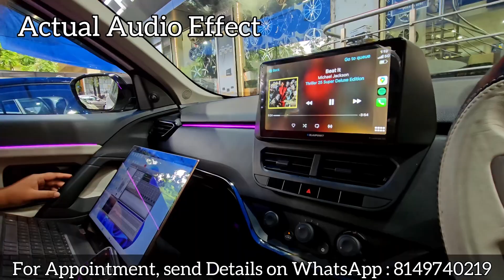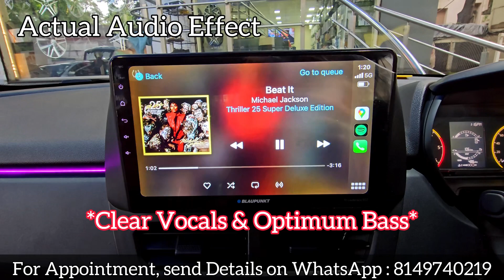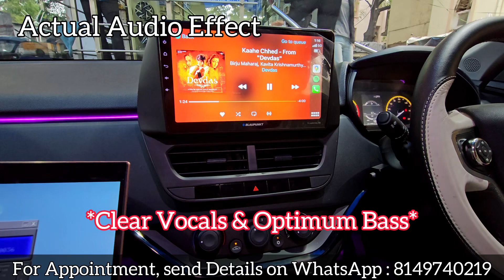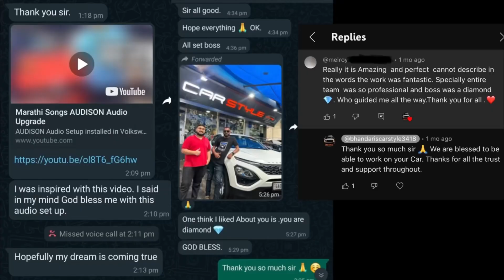Harrier from Goa : Base to Top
Base to Top Model : Harrier from Goa

Melroy Sir watched our Videos from London and contacted us for a complete transformation for his Car from Base model to something better than Top model. The Result of Transformation is as follows.

Audison High-end Audio Upgrade in this Tata Harrier from Goa for Clear Vocals & Optimum Bass requirements.
- Audison Voce Speakers
- Audison Prima Pro Speakers
- Audison SR 4.5 Amplifier
- Audison bit Ten Processor
- Audison Woofer

The interiors have been upgraded to absolutely dreamy pure White including Leather Seat Covers, leather interior panels and Steering cover for Bright and lively interiors.

On the exterior, Lights have been upgraded for comfortable and safe drives as well as Side step is added for more comfort & usability.

Blaupunkt Lauderdale 900 & 360 Camera for comfortable parking and lots of features in Car Player make the Car a complete package for all the needs.

We have all Budget ranges of Audio setups for all types of Requirements.

Bhandari’s Car Style, Pune
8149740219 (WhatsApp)